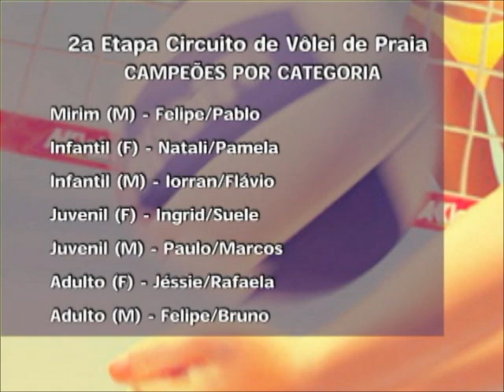Cia. do Esporte - Circuito de Vôlei de Praia - Ponta Grossa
Segunda etapa do Circuito municipal de Vôlei de Praia de Ponta Grossa. Cia. do Esporte - TV Vila Velha - Canal 16 - Ben Hur Chiconato.